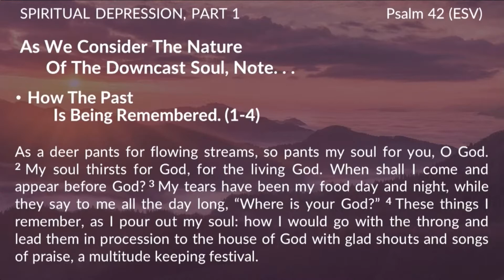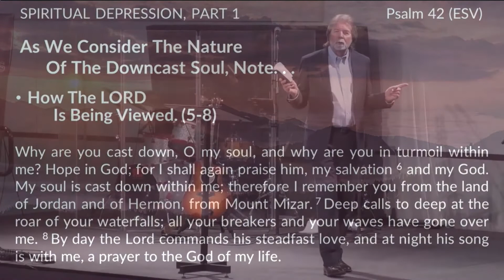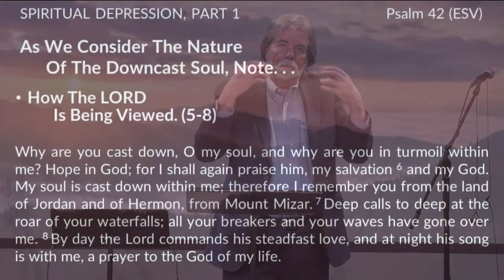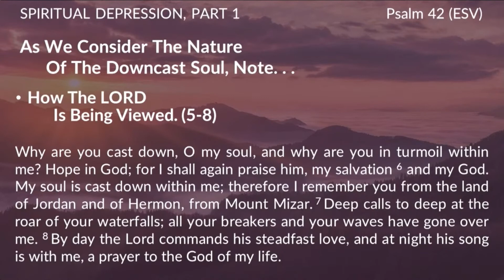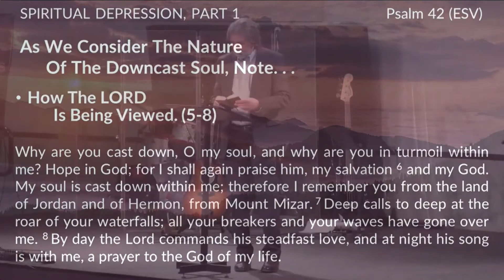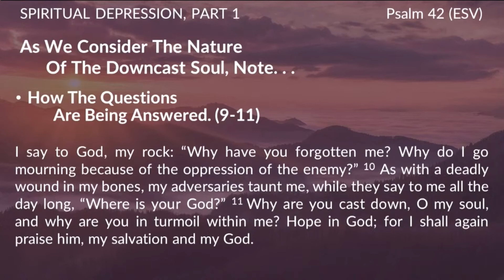2.20.22 Message: Spiritual Depression, Part 1